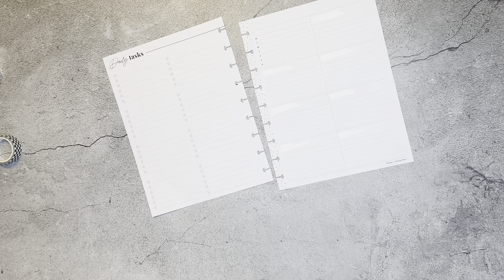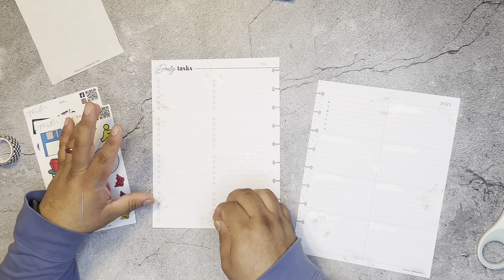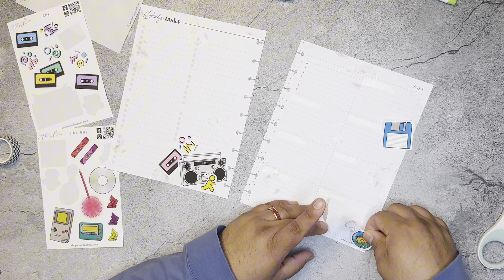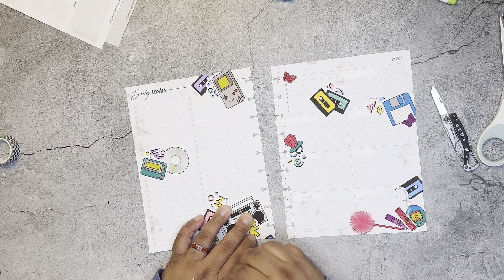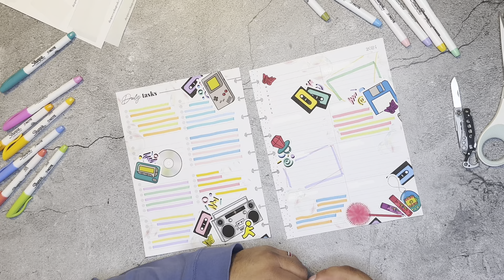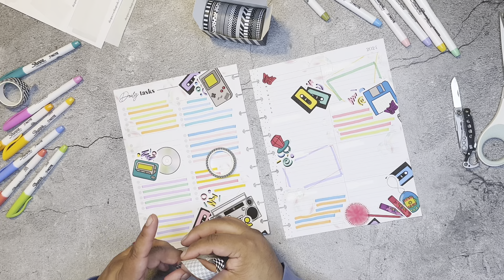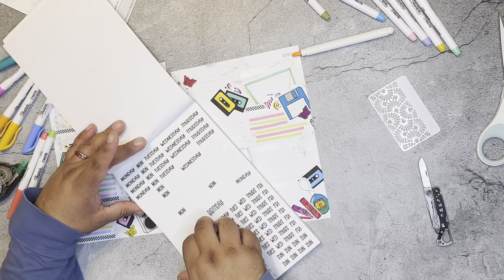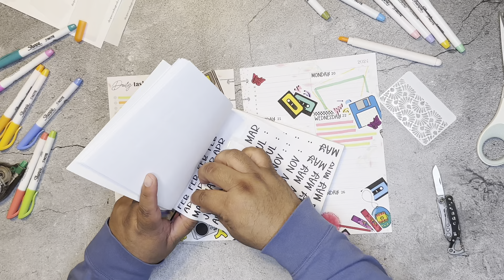80s AND 90s MASHUP PWM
Step back in time with me as I transform my planner into a nostalgic tribute to the 80s and 90s! 🚀🌈✨ In this video, I'll show you how to decorate your stationery planner with vibrant stickers, washi tapes, and other fun accessories that capture the essence of these iconic decades.

What You'll See:

Sticker Collections: Explore an array of 80s and 90s themed stickers featuring neon colors, arcade games, iconic TV shows, and more.

Washi Tape Designs: Discover unique washi tapes that scream retro vibes, from geometric patterns to cassette tapes and boom boxes.

DIY Tips: Learn how to create your own retro-themed inserts and dividers using simple materials and techniques.

Layout Ideas: Get inspired by my weekly and monthly planner layouts, filled with colorful doodles, playful fonts, and plenty of space for your notes and memories.

Materials Used:

Retro-themed sticker packs
Various washi tapes with 80s and 90s designs
Colored pens and markers
Scrapbook paper for inserts and dividers
Adhesive and scissors

X: plans1776